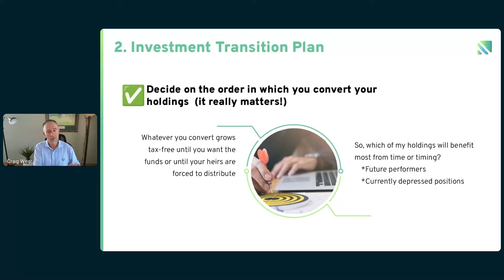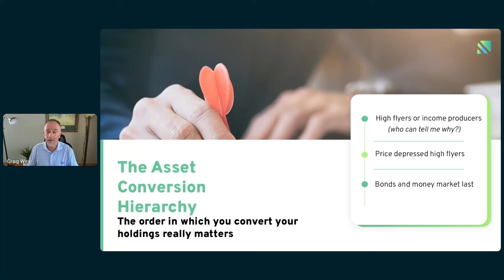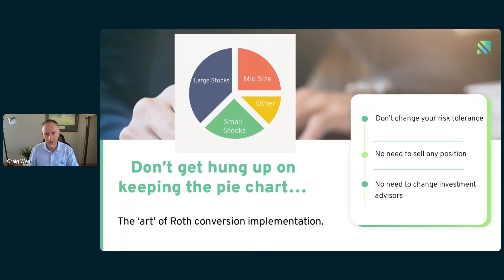3 High-Impact Tips to Optimize Your Roth Conversion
In this video, I’ll walk you through 3 essential tips to maximize your Roth conversion strategy 🏆📊. If you’re managing a large IRA, having a well-thought-out investment transition plan is crucial for achieving tax-free growth while maintaining your risk tolerance. We’ll talk about the best order to convert your holdings, starting with high-performing assets and how real estate in IRAs can be a smart move. 🏠📈

Whether you’re thinking about converting stocks, bonds, or cash, understanding the sequence can make all the difference to your financial future. 🚀💡 Plus, I’ll explain why you shouldn’t just follow your investment firm's advice blindly and how taking control of your own strategy leads to better decision-making.

Takeaways:

If you're an IRA millionaire, consider your investment transition plan. 💼🏦
The order of converting holdings matters significantly. 🔀📈
Start with high-performing assets for the best tax-free growth. 🚀💹
Real estate in IRAs can be beneficial to convert early. 🏠📊
Bonds and cash should generally be converted last. 💵⬅️
Maintain your overall risk tolerance during conversions. 📊💡
Don’t let your investment firm dictate your conversion strategy. 🗣️🚫
Educate yourself to understand the full implications of conversions. 🧠📚
Comprehensive financial planning is key to successful Roth conversions. 🗂️🎯
Sound Bites:

"Get a head start on the end of the year."
"The order in which you convert your holdings is really important."
"You want to start with the high flyers."

📚Chapters:
00:00 3 Tips to Optimize Your Roth Conversion
00:37 First Tips
00:47 Second Thing
03:43 Third Thing